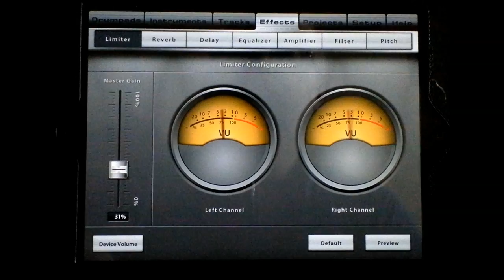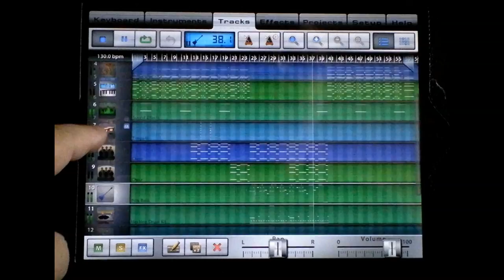Hero (original song - Xewton Music Studio 2)